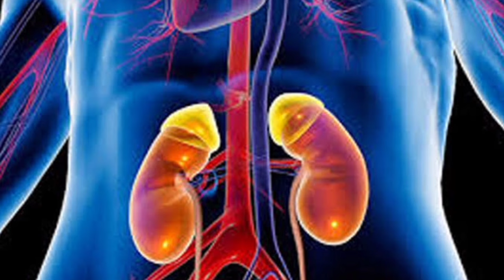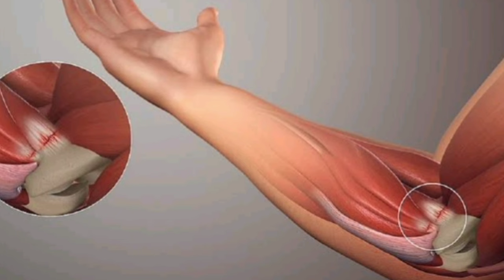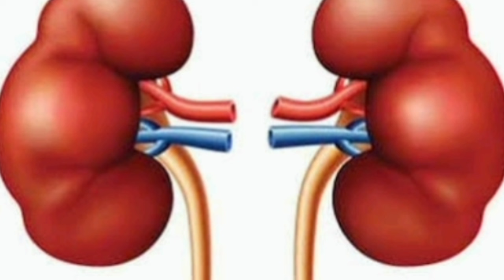Health News वर्षानुवर्षांचे आजार आता मुळासकट उपटणार, महाराष्ट्रात सुरू झालंय 'पेन क्लिनिक'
पाय मुरगळणं फार साधं वाटत असलं, तरी त्याचं दुखणं मात्र अनेक दिवस टिकून राहतं. असेच आपल्या शरिरात काही आजार वर्षानुवर्षे दडलेले असतात. त्यांच्यावर मुळासकट मात कशी करायची हेच आपल्याला कळत नाही. मात्र आता काळजी करू नका, हेच आजार मुळासकट उपटण्यासाठी छत्रपती संभाजीनगर शहरात एक खास क्लिनिक सुरू करण्यात आलं आहे.